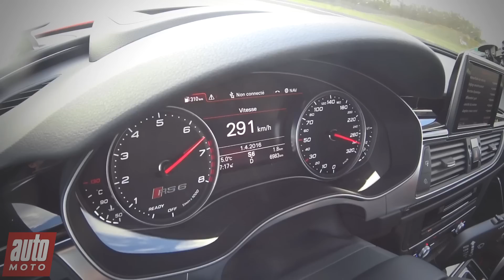Essai Audi RS6 Performance : de 0 à 300 km/h (ou presque)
2016 AUDI RS6 PERFORMANCE - Nous avons tenté d'atteindre les 300 km/h sur une piste d'aérodrome. Mais ça ne s'est pas exactement passé comme on l'espérait...

Montez à bord de cette version ultime de la RS6 avec notre essayeur, Romain Vannier. L'article d'auto-moto.com